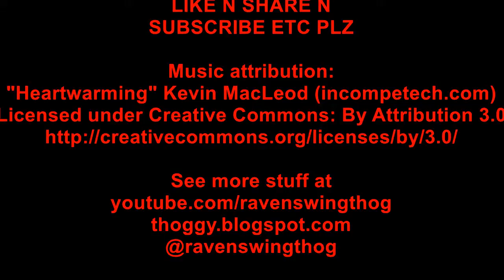Middle Class Struggles aka First World Problems - Part 2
Part 2 of some complaints that face the middle class today (poor diddums!)